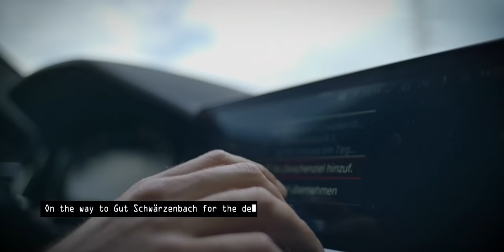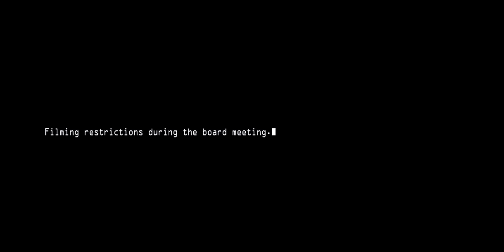MBEDDED – Episode 1 – Decision Day.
The announcement of the LMDh programme marked the beginning of a new era for BMW M Motorsport. From 2023, BMW M LMDh prototypes will compete in the popular IMSA series.

We’ll follow the project with an all-new real-time documentary series – MBEDDED.

MBEDDED will get you close to the people behind the project, take you behind the scenes of BMW M Motorsport, and show you real emotions on the way.

Meet Markus Flasch, CEO of BMW M GmbH, in Episode 1. Coming straight from the Nürburgring 24 Hours, he does a final presentation of the LMDh project to the Members of the Board of BMW AG. Will BMW M Motorsport return to the big stage of international prototype racing?

See for yourself. MBEDDED.

BMW M4 Competition: Fuel consumption in l/100 km (combined): 10.2. CO2 emissions in g/km (combined): 234.

The values of fuel consumptions, CO2 emissions and energy consumptions shown were determined according to the European Regulation (EC) 715/2007 in the version applicable at the time of type approval.

The figures refer to a vehicle with basic configuration in Germany and the range shown considers optional equipment and the different size of wheels and tires available on the selected model. The values of the vehicles are already based on the new WLTP regulation and are translated back into NEDC-equivalent values in order to ensure the comparison between the vehicles. [With respect to these vehicles, for vehicle related taxes or other duties based (at least inter alia) on CO2-emissions the CO2 values may differ to the values stated here.] The CO2 efficiency specifications are determined according to Directive 1999/94/EC and the European Regulation in its current version applicable. The values shown are based on the fuel consumption, CO2 values and energy consumptions according to the NEDC cycle for the classification.

For more information on the WLTP and NEDC test procedures, Further information on official fuel consumption figures and specific CO2 emission values of new passenger cars is included in the following guideline: 'Leitfaden über den Kraftstoffverbrauch, die CO2-Emissionen und den Stromverbrauch neuer Personenkraftwagen' (Guide to the fuel economy, CO2 emissions and electric power consumption of new passenger cars), which can be obtained free of charge from all dealerships, from Deutsche Automobil Treuhand GmbH (DAT), Hellmuth-Hirth-Str.